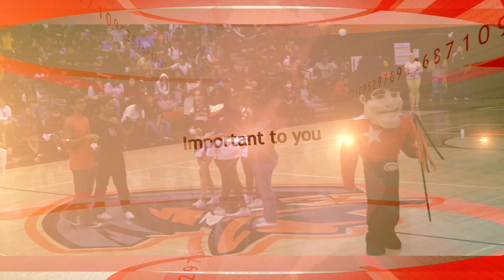MORNING ANNOUNCEMENT AUGUST 15TH, 2023